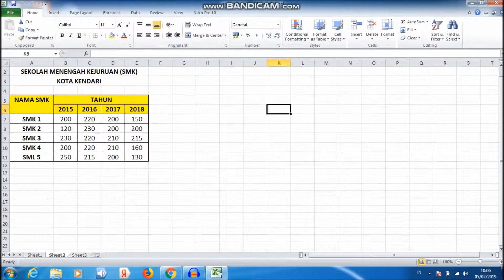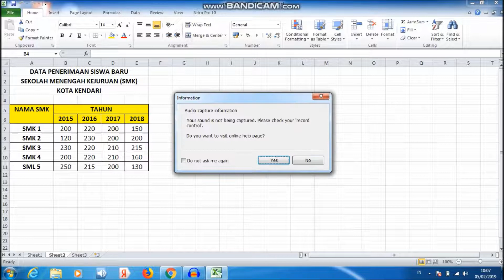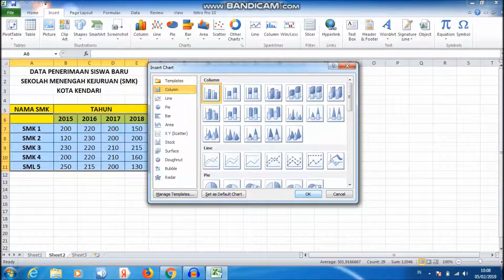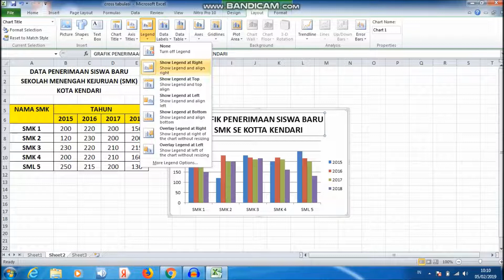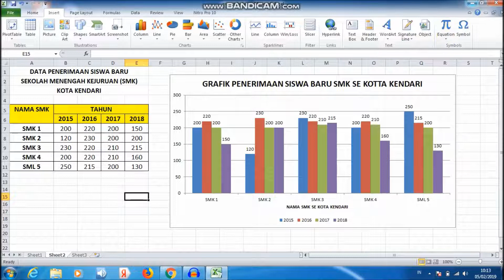CARA MEMBUAT GRAFIK PADA MICROSOFT EXCEL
Cara membuat grafik pada microsoft excel. Membuat grafik pada microsoft excel harus mempunyai data-data yang di butuhkan sehingga kita dapat membuat grafik baik itu grafik kolom, grafik pie, grafik bar dll. Cara belajar membuat grafik pada microsoft excel  untuk mengetahui jumlah penerimaan siswa SMK se kota kendari apakah mengalami kenaikan atau penurunan.